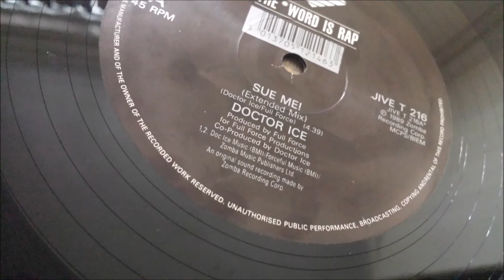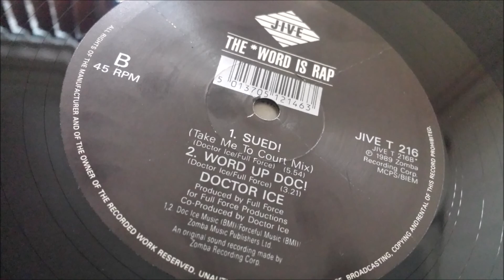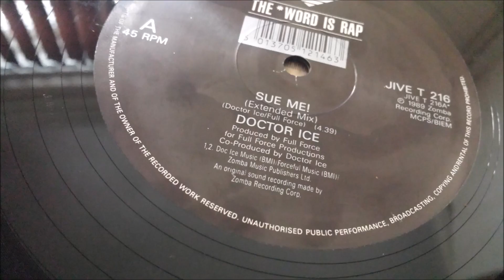Doctor Ice ‎- Sued! (Take Me To Court Mix)